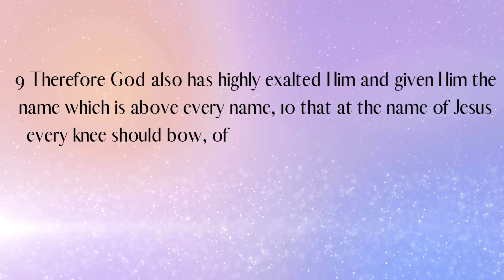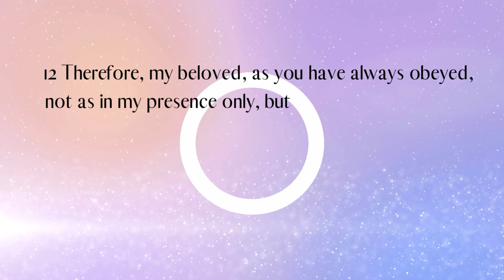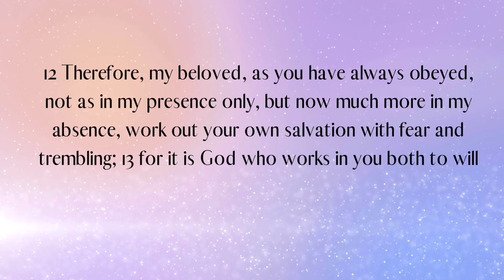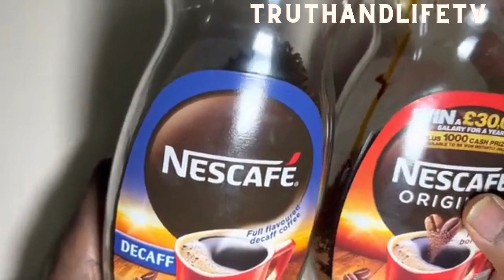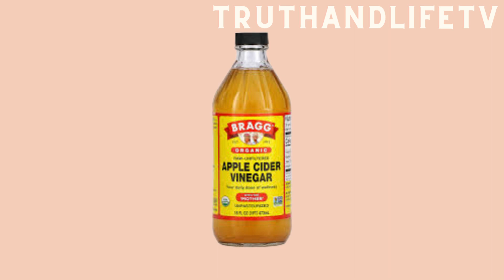Get Rid Of Belly Fat In Seven Days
Today i bring you a video on how to Get Rid Of Belly Fat In Seven Days using natural ingredients we have at home.